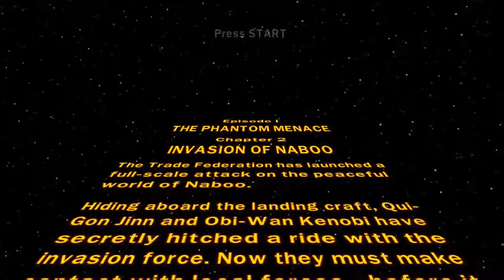Lego Star Wars Episode 1 ft. Mum - Invasion of Naboo (Part 2)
We escaped the Trade Federation blockade!  And I was only team-killed half a dozen times!  Unfortunately, we now have to encounter the Lego version of a certain cinematic abomination...